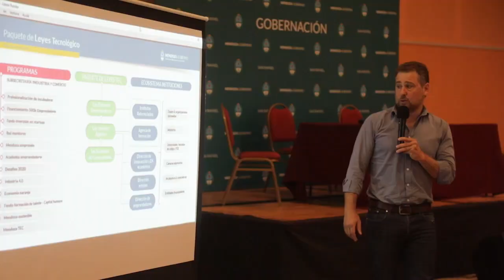POLOS Y PARQUES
Una reunión muy importante se realizó hace algunos días atrás con el fin de trazar el camino para la creación de un espacio físico que agrupe a empresas y estado, en el desarrollo del Polo Tecnológico.